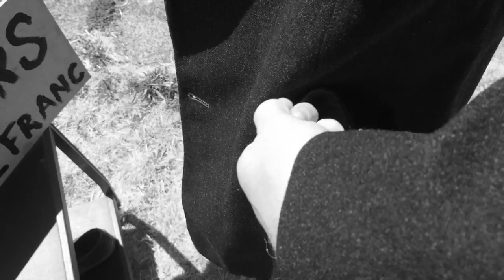Heart on Top Poo on Bottom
le poobottom